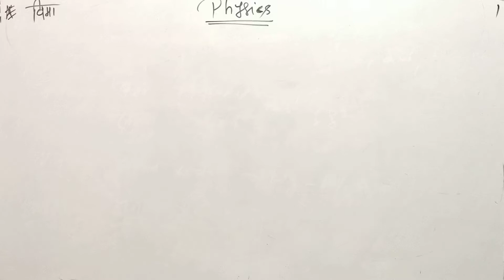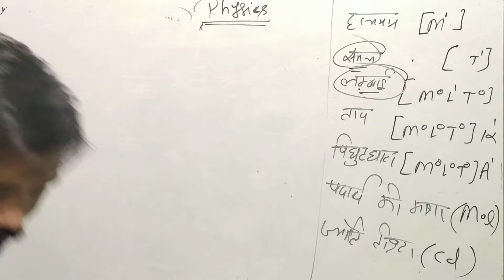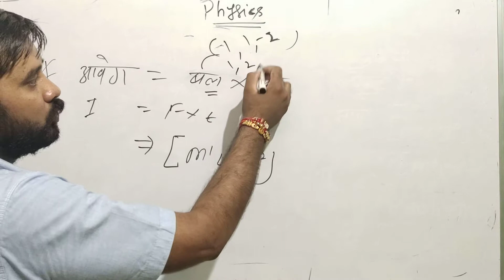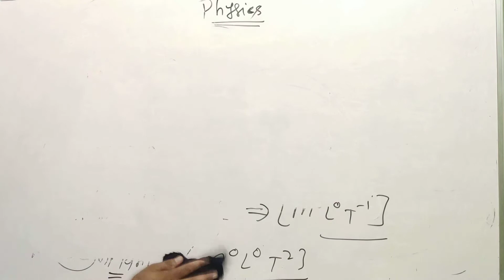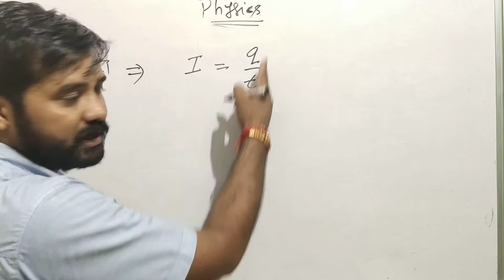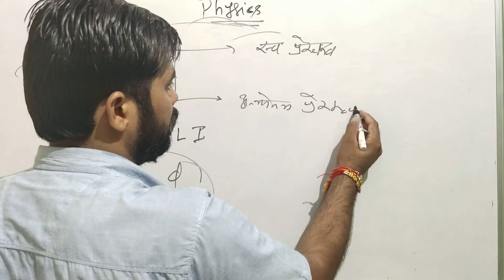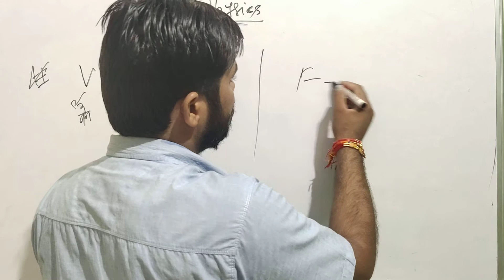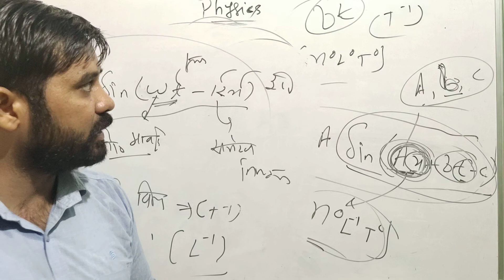विमा // Dimension // Short trick // Only 10 second // AIRFORCE //NAVY // NDA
albert guru#विमा
dimension River maquestion, airforce 2021, airforce exam date, airforce result 2021n problam, नदी को पार करना || Airforce
ak62motivation airforce important questions , Navy and NDA
physics man
physics wallah
physics guru
physics best faculty
physics sir
albert guru
albert man
sir mawar physics
airforce results
airforce update results
rs,mawar sir
rssir,aksir
albert guru
physics man
physics wallah
physics guru
physics best faculty
physics sir
albert guru
albert man
sir mawar physics
airforce results
airforce update results
rs,mawar sir
rssir,aksir
albert guru
physics man
physics wallah
physics guru
physics best faculty
physics sir
albert guru
albert man
sir mawar physics
airforce results
airforce update results
rs,mawar sir
rssir,aksir